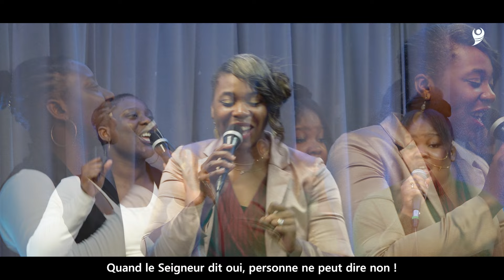SORS DE TA CHRYSALIDE ! ( Culte en ligne du 21 JANVIER 2024 )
Vivez avec nous, le culte en ligne du dimanche 21 JANVIER 2024 de l’Église Évangélique Source de Vie Sarcelles sur le thème : SORS DE TA CHRYSALIDE !

Que Dieu vous bénisse et vous garde !

L’équipe pastorale de SDV Sarcelles

Service louange : Jeanne Ahoué
Prédication : Céline Rommens

00:00 - Bienvenue
00:32 - Louange
35:14 - Prédication
1:20:37 - chant d'appel
1:33:53 - Annonces

Nous contacter :

N'hésitez pas à nous partager vos témoignages, vos besoins de prière ou vos questions en laissant vos commentaires sous cette vidéo en envoyant un email à

Nous soutenir financièrement :

Par VIREMENT bancaire :
       ​IBAN : FR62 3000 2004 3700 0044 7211 T04 / BIC : CRLYFRPP
       ​LIBELLÉ : Indiquer votre nom, votre prénom et le nom de votre Église

Par CHÈQUE :
​ORDRE : « Églises Évangéliques Source de Vie »
ADRESSE POSTALE : 24 rue Marius Delpech 95200 Sarcelles

Pour recevoir les reçus fiscaux, merci d’envoyer votre nom, prénom, Église, adresse postale, adresse mail et numéro de téléphone à ou au 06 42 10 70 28.

PROGRAMME SOURCE DE VIE SARCELLES

NOS RENDEZ-VOUS ZOOM /  IDENTIFIANT : 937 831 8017

- MARDI À 18H30 : RÉUNION DE PRIÈRE

- JEUDI À 6H30 : RÉUNION DE PRIÈRE
- JEUDI À 18H30 : ÉTUDE BIBLIQUE

- VENDREDI À 14H : RÉUNION D'INTERCESSION
- DIMANCHE À 9H : CULTE D'ADORATION

PARCOURS JEUNESSE :

- VENDREDI À 20H : RÉUNION JEUNESSE (JM)
-  SAMEDI À 14H : RÉUNION JEUNESSE ( G2JJ )
- DIMANCHE À 9 H ET 11H30 : CULTE DES ENFANTS ( CDE )

NOTRE RENDEZ-VOUS YOUTUBE :

- CHAÎNE : SDVSARCELLESTV / DIMANCHE À 10H : CULTE D'ADORATION

NOS RENDEZ-VOUS EN PRÉSENTIEL

24 RUE MARIUS DELPECH, 95200 SARCELLES

- SAMEDI À 18H : CULTE D'ADORATION

- DIMANCHE À 9H ET 11H30 : CULTES D'ADORATION